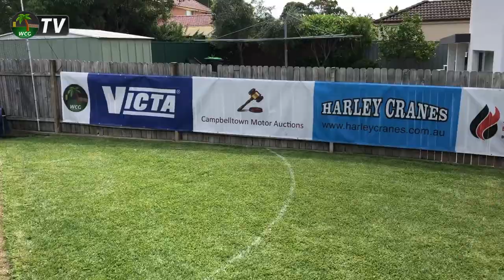ADT20 BIG BASH 2021 | VLOG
We take you behind the scenes for some raw and on the ground footage during the 6th edition of the Australia Day T20 Big Bash, in our first ever tournament VLOG.